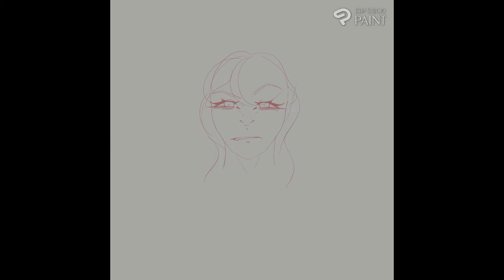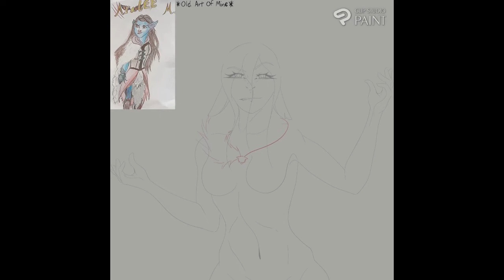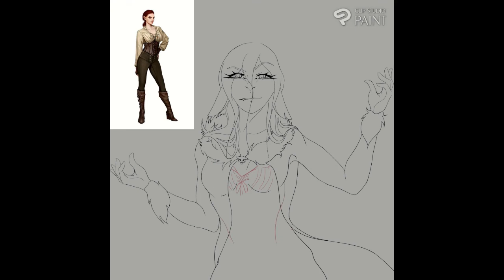(Old Art work) Druid Firbolg (^^") Read Desc.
Hello sorry about the filler post I've been busy working on something that's gonna make a show on my channel hopefully this next year. And I've been writing a small story and working on a Halloween animation so I've been quite busy!

How are you guys today?